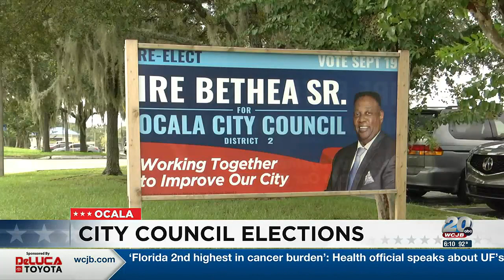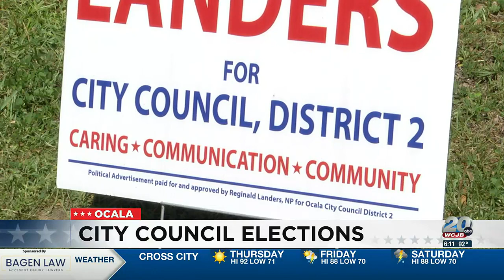District 2 city council candidates prepare for early voting in Ocala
Ire Bethea Sr. and Reginald E. Landers Jr. are running for the District 2 City Council seat.